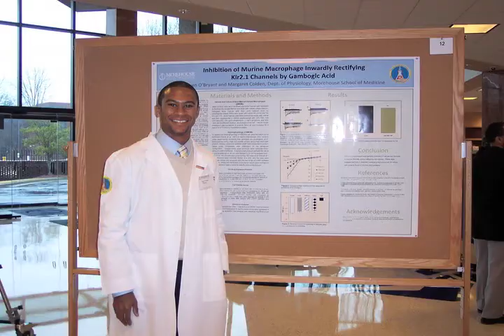Welcome to the Graduate Education in Biomedical Sciences Program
We have a number of educational programs that we can tailor to an individual student's career goals. If you're already committed to a research career, whether in basic biomedical, clinical, translational research (e.g., bench-to-bedside) or some combination of these, we can provide the training opportunities you need. If you're trying to decide whether you want to pursue health-related research or clinical practice as a career, our MS in Biomedical Research may be just perfect for you.